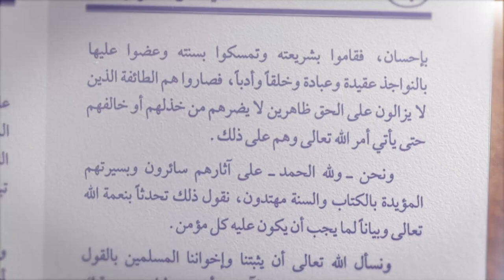kajiankitabaqidah : Penjelasan Dalil Tentang Jumlah Mata Bagi Allah - Dr. Abdur Rasyid, M.Pd.I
Tonton SALAM TV di:
Frekuensi : 3773
Simbol Rate : 10.280
Polaritas : Horizontal
🔴 My Republic: Ch 285

💳 Bantu Operasional Dakwah @salamtelevisi :
| Bank Muamalat
| Kode 147
| an. Salam TV Peduli